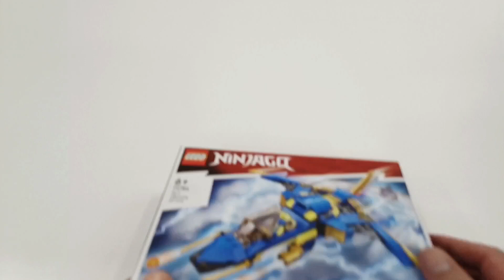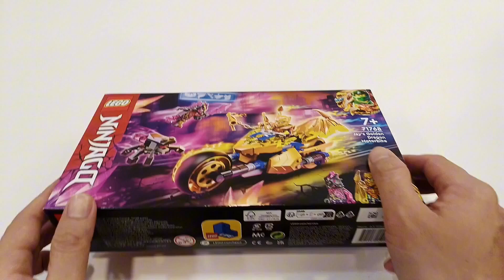Lego Ninjago Jay Collection | STOP MOTION - Speed Build & Video Clip - 71784, 71768, 71760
Lego Ninjago STOP MOTION Jay Collection | Speed Build & Video Clip - 71784, 71768, 71760

This video primarily showcases the assembly process of Lego sets and entertaining battle scenes.

Jay’s Lightning Jet EVO
Pieces: 146 pcs
Number Set: 71784

Jay's Golden Dragon Motorbike
Pieces: 137 pcs
Number Set: 71768

Jay’s Thunder Dragon EVO
Pieces: 140 pcs
Number Set: 71760

0:00 Jay’s Lightning Jet EVO
1:03 Jay's Golden Dragon Motorbike
2:07 Jay’s Thunder Dragon EVO